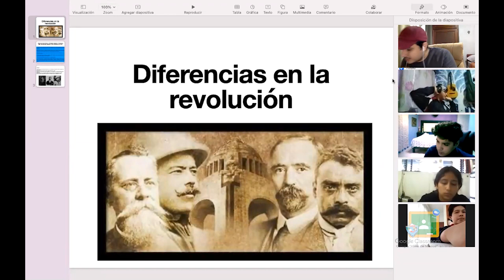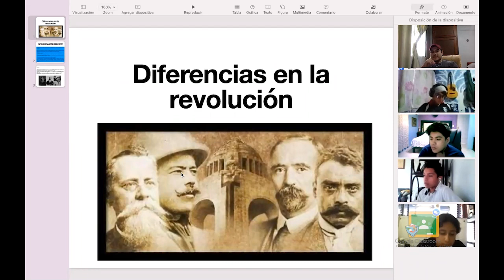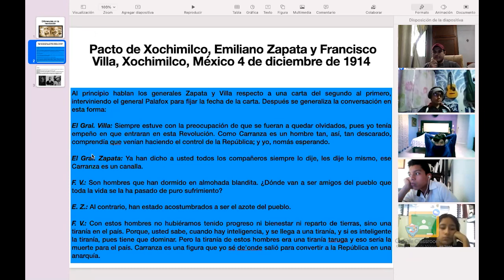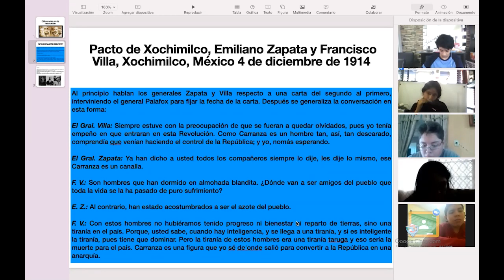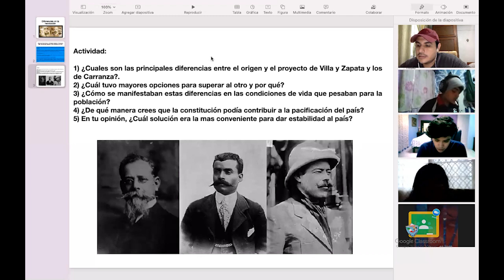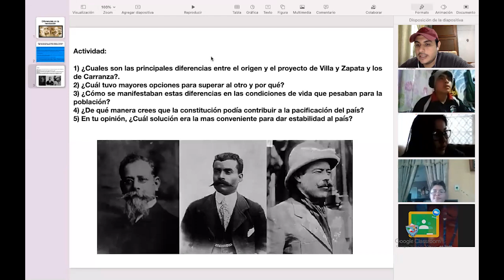3ro Secundaria - Historia: Lunes 18 de Enero